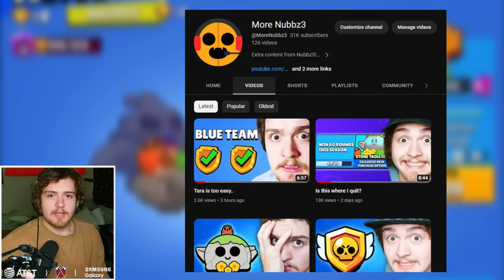I Spent 100 Hours Unlocking This..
I spent many hours and 5000 bling on one of my favorite skins inside of brawl stars!